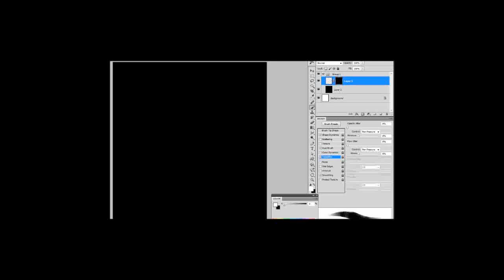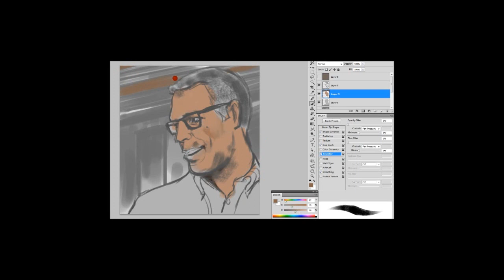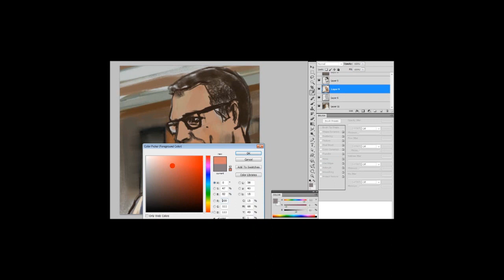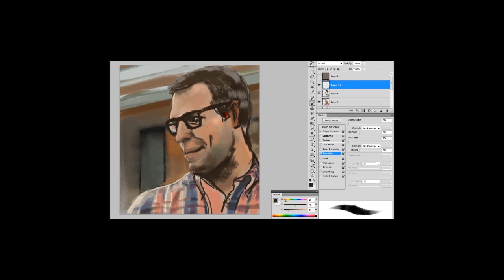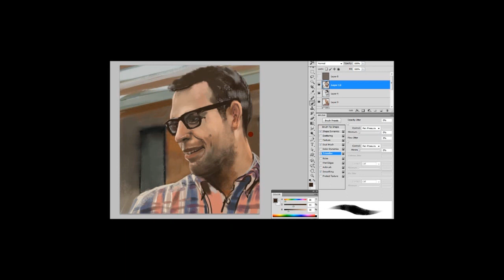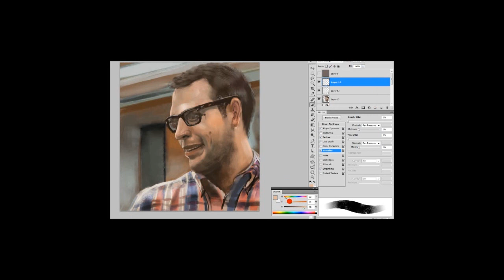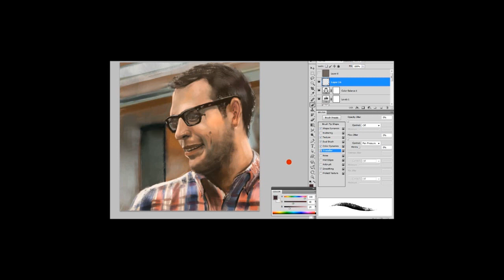Digital Painting - Speedpainting a friend (HD)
Here's a digital painting demo done in Photoshop CS5 The subject is a friend. I'm using mainly a tweaked version of the standard chalk brush.

Actual time was around 1 1/2 hours.

Tools: Adobe Photoshop CS5, Wacom Intuos4, Camstudio and Windows live movie maker.